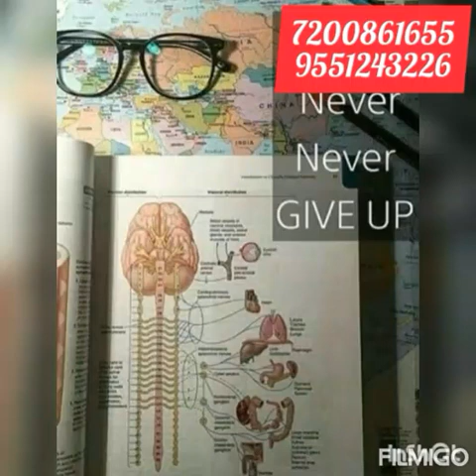நீங்களும் டாக்டர் ஆகலாம். M B B S படிக்க முடியுமா?. FULL FIL YOUR DREAM / BECOME A DOCTOR.(Abroad)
Di Best Medical Education(consultant) in Abroad.  Study M B B S.